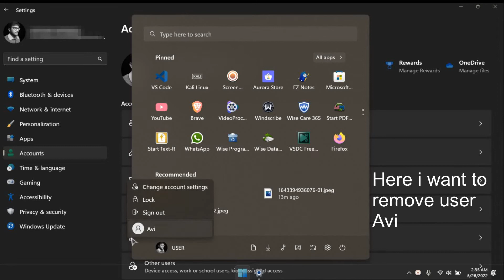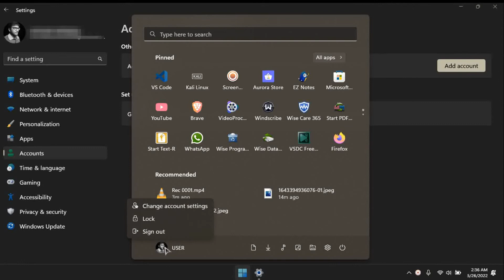❌❌ How to Delete / Remove user account from Windows 11 , 2022, New method!!!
In this video I am going to show How to Delete a New User Account on Windows 11 or How to Delete a Guest User Account on Windows 11 or Windows 10
Time Code:
0:00  Which account to delete
0:34  How to delete account